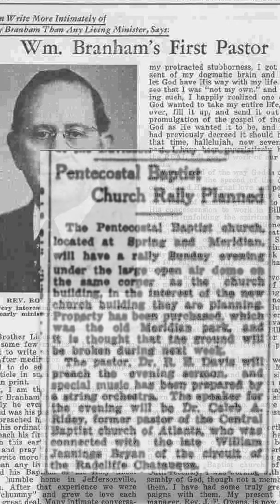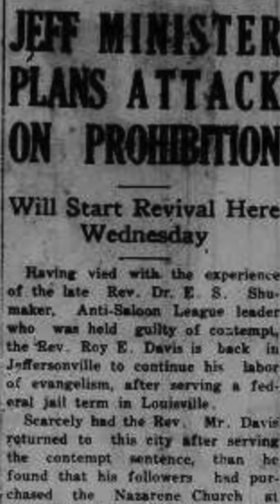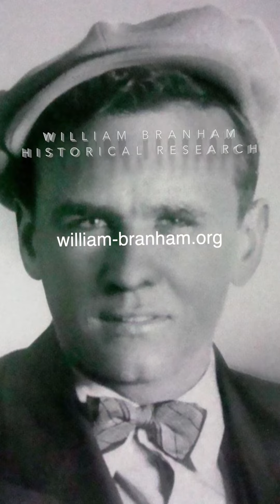Interracial Jeffersonville Healing Revival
Some researchers unfamiliar with the complexities of the battle for Civil Rights mistakenly assume that the revivals William Branham held with Roy Davis in the late 1920s, and early 1930s would have been racially segregated.  With Davis being a former second-in-command of the Klan and Branham joining Davis and other high-ranking members of the Klan, it would be easy to assume that people with black skin would not have come within several miles of their revivals.

Sadly, this is not the case.  Having the demographic of people being discriminated against in the revivals gave white supremacists the opportunity to influence them, both in doctrine and in politics.  This was the case from the early years before Davis had even established his church in Jeffersonville.  Roy Davis and Ralph Rader set up an inter-denominational “Gospel Tent” in Warder Park near the Municipal bridge, and it was desegregated.

Davis brought two truckloads of singers, and the Wesley M. E. church - a black church - was invited to sing “old time negro spirituals”.  It was a massive tent, the largest of its kind in Jeffersonville, and Lieutenant Governor Edgar Bush came to speak.

During the revivals, Davis attacked prohibition, which would have been popular with the Jeffersonville mob, invited the masons to attend on “Divine Healing night”, and pretended to be a converted spiritualist speaking in Indiana — a hotspot for spiritualists.  In many ways, this revival would become the prototype for Branham’s own healing revivals.